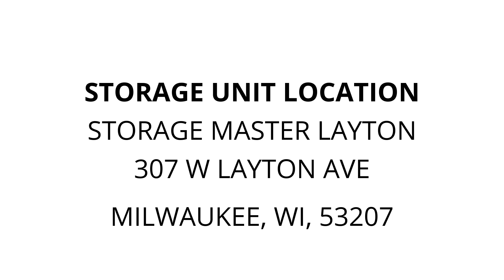Storage Master Layton - Unit 413